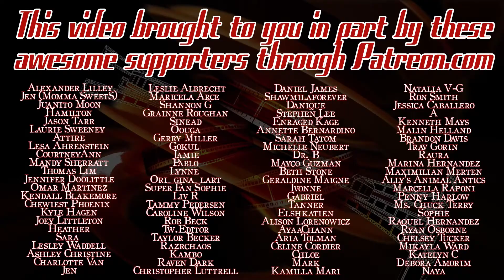Mandalorian REACTION Season 2 Episode 4 (2x04). The Siege!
My Mandalorian Reaction for Season 2 Episode 4 (2x04) titled The Siege! I hope you enjoy my Mandalorian Season 2 Reaction.